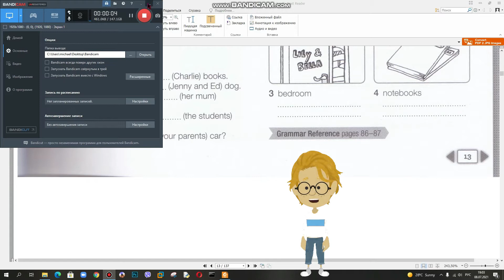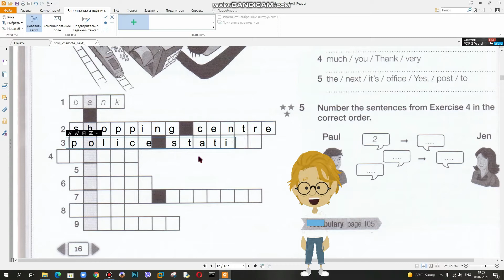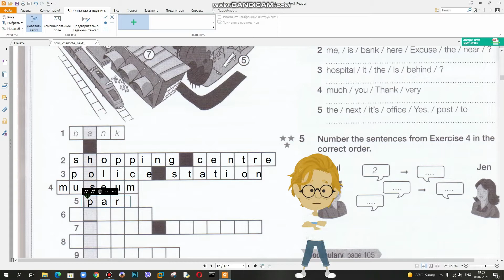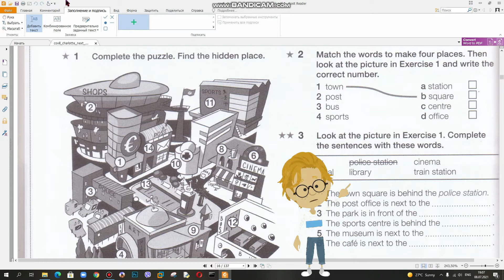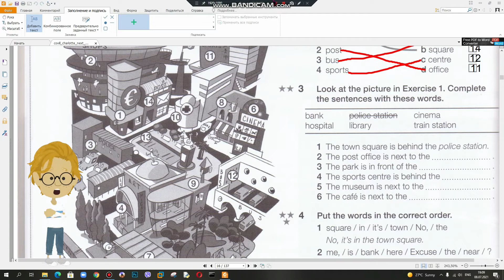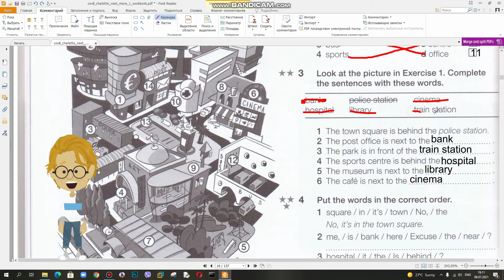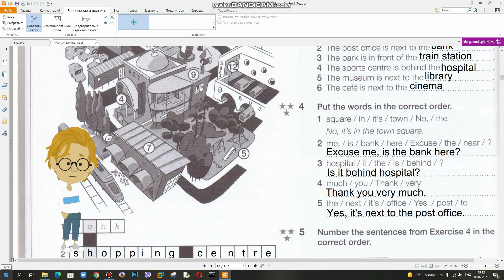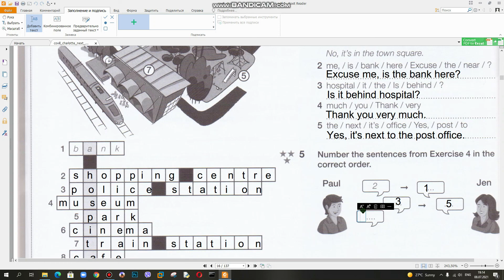ГДЗ | Английский язык 5 класс | NEXT MOVE 1 WORKBOOK РАБОЧАЯ ТЕТРАДЬ страница 16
Make your homework on English lessons with us. It's really easy. We read, do exercises, answer the questions NEXT MOVE 1 UNIT 2 p.16.

Делайте домашку по английскому со мной. Это на самом деле легко. Читаем, выполняем упражнения, отвечаем на вопросы NEXT MOVE 1 UNIT 2 страница 16. В видео представлен разбор учебника по английскому языку Next Move 5 класс. Дано описание как правильно выполнить все упражнения по английскому в 5 классе. В видео есть разбор текста всех упражнений.